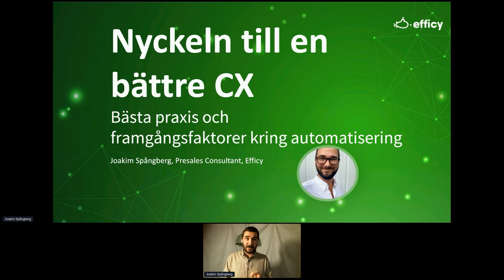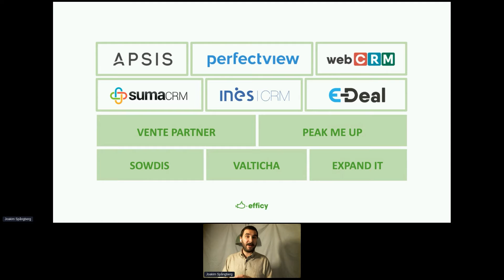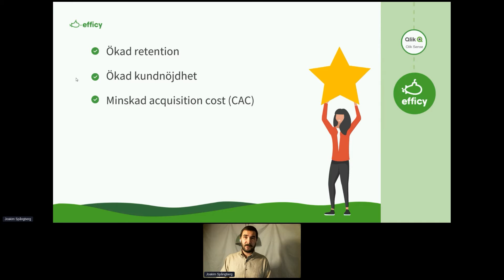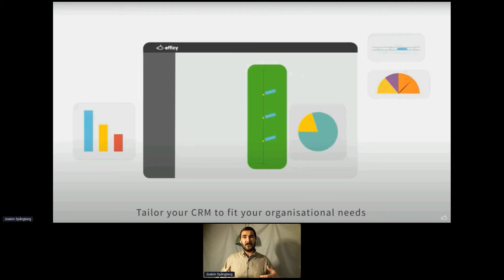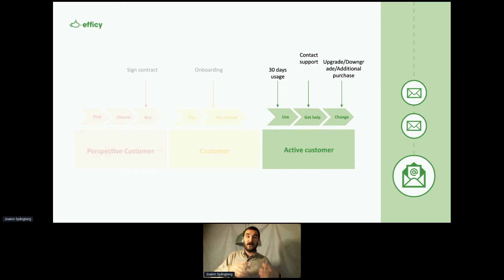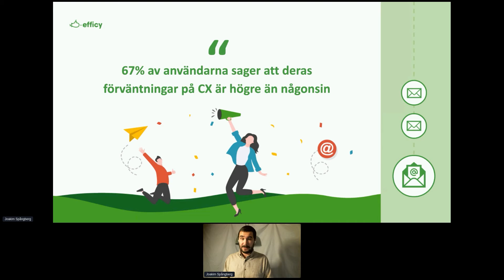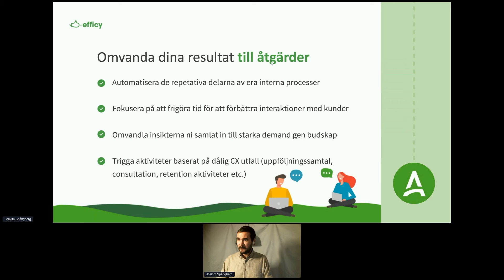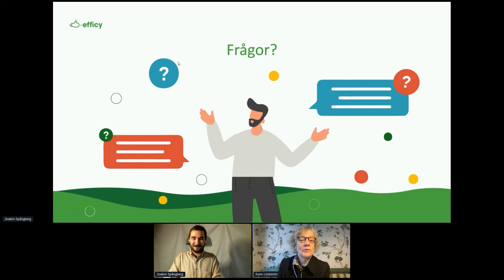Webinar: Nyckeln till en bättre CX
Varför bör man fokusera på CX?

80% av kunderna nämner CX som en nyckelfaktor vid val av varumärke. 86% av kunderna är villiga att betala mer i utbyte av en bättre kundupplevelse. Kunder spenderar upp till 140% mer vid en bra kundupplevelse. Genom att förbättra kundupplevelsen kan ni minska kostnaden för supportärenden med upp till 33%